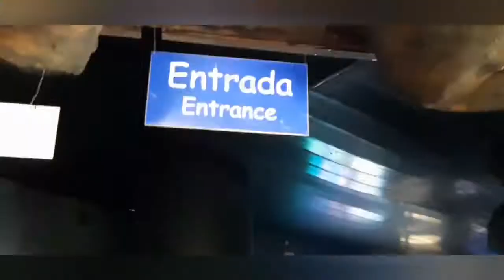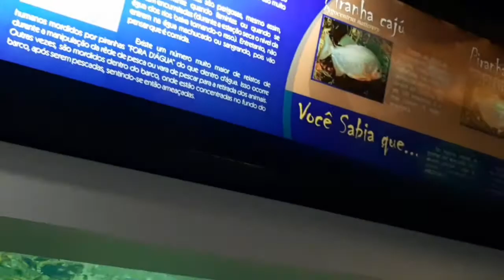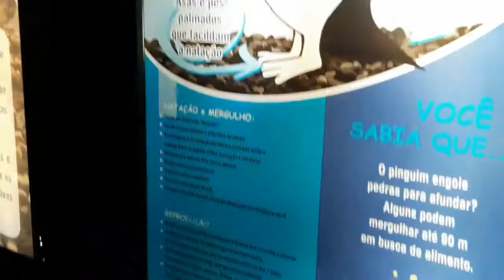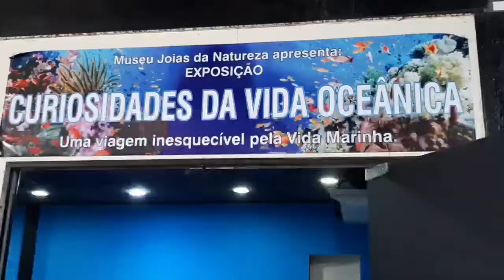VISITANDO O ÁQUARIO ACQUA MUNDO NO GUARUJÁ! LINDO!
Nesse passeio incrível vou te ensinar como chegar ao Acqua Mundo, aquário na cidade de Guarujá de iniciativa privada que se encontra na praia da Enseada no Guarujá.
Nesse vídeo ainda te mostro algumas surpresas no local, como repteis e a alimentação das tartarugas além das outras atrações locais , o vídeo ainda vai te mostrar toda a infra estrutura do local!
Se você tiver ainda mais tempo na cidade e quiser visitar praias paradisíacas, secretas e com  muita mata atlântica preservada a série que estou gravando é para você! Intitulada " Praias Secretas do Guarujá"  vou te ensinar como chegar la:

Até mais!